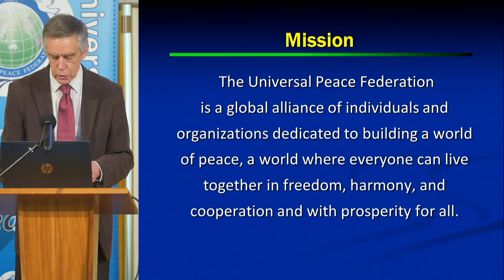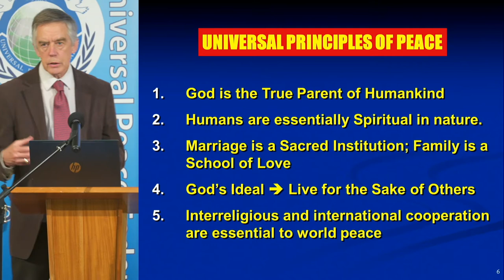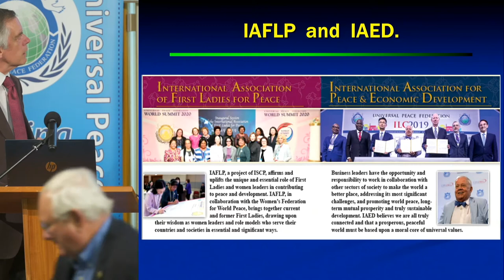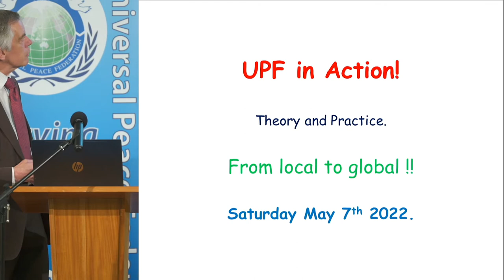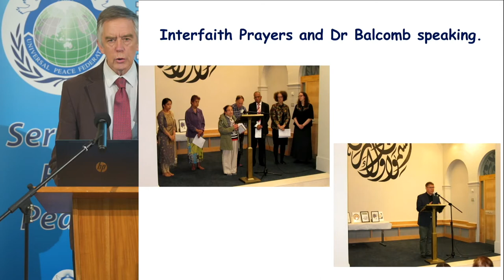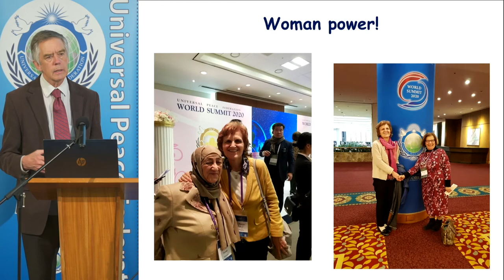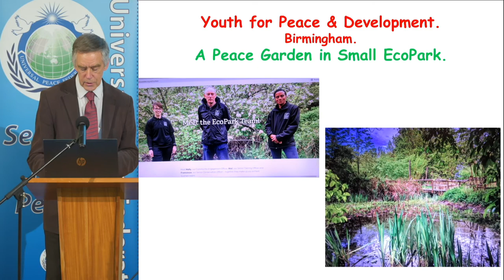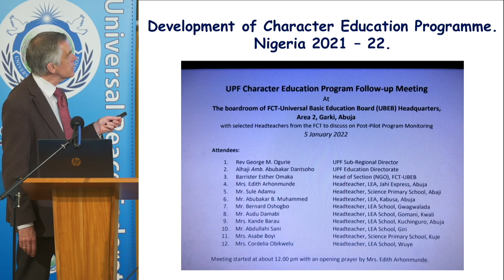Dr David Earle: Introduction to Universal Peace Federation (UPF)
Introduction to Universal Peace Federation (UPF) by Dr David Earle who is the UPF representative for Birmingham. This presentation is part one of the One Day Seminar explaining the Founders' vision for UPF.

Explanation of the Founders' Vision for the Universal Peace Federation (UPF):
One Day Seminar held in London HQ for UPF

On the 7th of May, Dr. David Earle, Rev. Dr. David Hanna and David Fraser-Harris presented a one-day seminar on the vision of Rev. Dr. Sun Myung Moon and his wife, Dr. Hak Ja Han Moon when they inaugurated UPF in September 2005. During the day the Chair of the UPF UK Trustees, Keith Best, and Dr. Michael Balcomb, the President of the FFWPU for Europe and the Middle East, addressed the audience as well. The audience included those in the room, with a big contingent from Birmingham, and those joining us from further away in the UK or other nations via Zoom, Facebook and Youtube.

There was a great sense of happiness to be together again in person for those who attended the programme in Lancaster Gate. There was a joy to either review or hear for the first time the vision that underlies UPF and its activities both here in the UK and across the world.

The explanation of the Founder's Vision for the Universal Peace Federation encompasses both the principles by which the UPF operates and the activities that it has done, is currently involved in and its future goals. We have tried to bring these elements into the day's presentations.

The Universal Peace Federation's vision of humanity as one family loved by God, while simple, has powerful implications for transformation to a peaceful world.